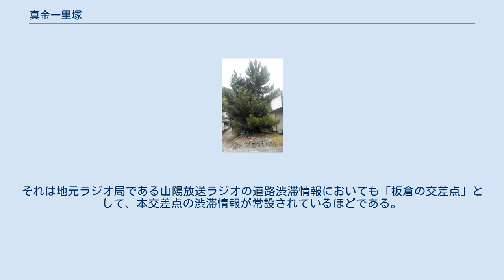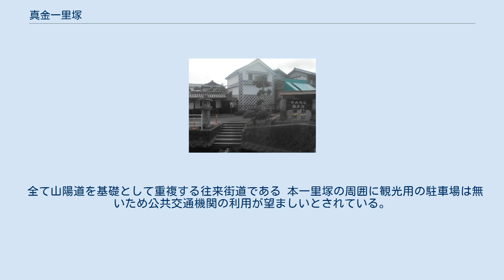真金一里塚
真金一里塚（まがねいちりづか）は岡山県岡山市北区吉備津に現存する山陽道・西国街道の一里塚である。
 真金一里塚（北塚） 江戸時代に岡山藩より庭瀬藩を経由して浅尾藩以西に至る山陽道・西国街道（松山往来を重複街道とする）の一里塚として、当時の備中国庭瀬藩板倉郷の同街道上に設定された塚。
後の市町村合併を経たために場所の地名は幾度か変わっているが、位置は設置時より変わっていないとされている。
現在も岡山市によって管理されている街道上下現存の一里塚である。
 岡山城下から西行した際における2番目の塚であり、万成一里塚の次塚、新庄一里塚の前塚である。
備中国（庭瀬藩）の国境付近に在しており、岡山藩の在する備前国から備中国に入って最初に見る事のできる一里塚でもある。
逆に備中国から備前国に東行する際には、本塚に至れば目の前が備前国であることを告知する「国境上の一里塚」にもなっている。
 また、同地と金刀比羅宮を結ぶ往来街道である金毘羅往来の北往来（一宮・吉備津ルート。吉備津金毘羅往来）の通過点であり起点設定所のひとつとされている。
ただし実際の街道分岐点は、真金一里塚より300mほど西にある吉備津神社参道（通称・吉備津松並木）あるいは塚より850m西にある板倉宿（後述）となっている。
往事の吉備津松並木は他ならぬ吉備津神社の境内でもあったため、ここを山陽道との分岐とすると、吉備津金毘羅往来が単独の往来として分岐するのは同社南西にある宮内鳥居の位置になる。
 1928年（昭和3年）3月24日、一里塚としての形式をよく保ち当時の街道の名残を保持しうる塚であるとして、国の史跡に指定された。
元々は街道の北側に黒松、南側に榎の巨木が植わっていたとされているが、巡り合わせが悪く枯れてしまったために現在では北側に松、南側に榎の若木を、それぞれ植え直して成長させている。
 近隣は、古来より山陽道の沿線地域および吉備津神社の門前町として開けていた事から、爾来よりの個人商店などが多い地域となっている。
ただし一里塚から西に300mほどの地点となる吉備津神社の参道および吉備津駅周辺は、神社の鎮座地に近いこともあるため商店の姿は少なく、小規模な畑や住宅地で構成されている静謐な地域になっている。
 前述の通り本塚は備前国と備中国の国境近辺にあるが、この境を接する「吉備津」と「備前一宮」の両地域は同時に両国の一宮である吉備津神社（備中国一宮）と吉備津彦神社（備前国一宮）をそれぞれに擁している。
また備前国の吉備津彦神社は備中国の吉備津神社の分霊社としての性質を持ち、参詣などに関しても両社は現在でも約2km足らず徒歩連絡30分ほどという近隣に在することもあいまって、歴史的にもほぼ一体的な霊場「吉備の中山」として崇敬されていた。
両社の近隣には多くの市場が開かれており、一里塚近隣も如実にその影響を受けて賑わったものとされている。
 板倉宿 （現在は宿場としては機能していない） 真金一里塚より西に850mほど山陽道を下った場所には同街道の板倉宿（いたくらじゅく）が存在した。
往来設定当時の現地は前述の通り吉備津神社の外周門前町かつ備前・備中の両吉備津彦祭祀社参拝の中継点のような様相を呈しており、巡礼のための参拝客や、それを目的としてやってくる人々のための市場によって発展を遂げたと言われる。
この付近においては時代の流れを受けて街道の雰囲気は多少薄れたものの、今でも往時の門構えを残す家が散見されており、板倉宿跡を示す看板や献納灯籠（吉備津金毘羅瑜伽三社灯籠）を見ることができる。
 真金一里塚より西に1.2kmほど山陽道を下った場所に存在する、山陽道（西国街道）と松山往来および庭瀬藩道の分岐交差点。
現在の正式名称は板倉交差点（いたくらこうさてん）だが古来より真金十字路（まかねじゅうじろ）と称される。
十字路という呼称だが国道180号（旧松山往来）に岡山県道245号真金吉備線（旧庭瀬藩道）が接続した上で山陽道（西国街道）旧道が、この接続点を貫く形をとっているため、実質的な五差路交差点となっている。
さらに150m北には国道180号に岡山県道270号清音真金線が接続される加茂交差点が存在するため、真金十字路は岡山・総社（および総社以北である高梁・新見）の両市街地のみならず庭瀬以南および清音（総社市南部）以西からも交通が集約する結節点となっており、それを原因として時折、交通渋滞を発生させることがある。...